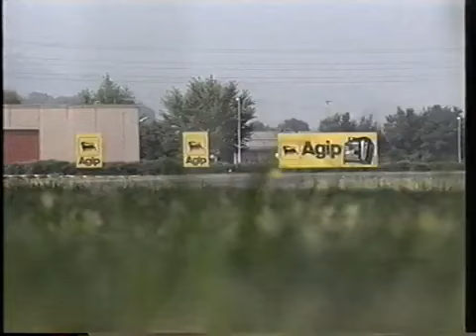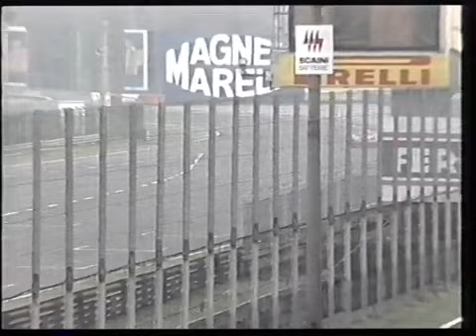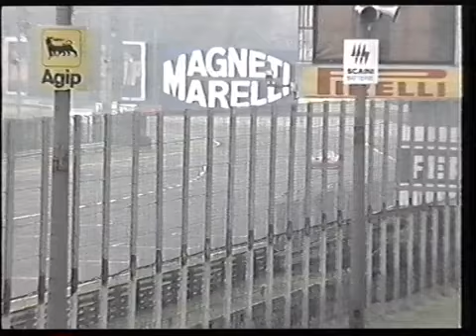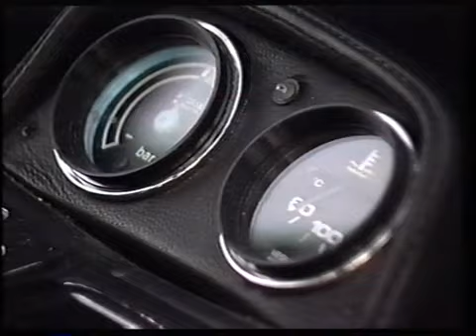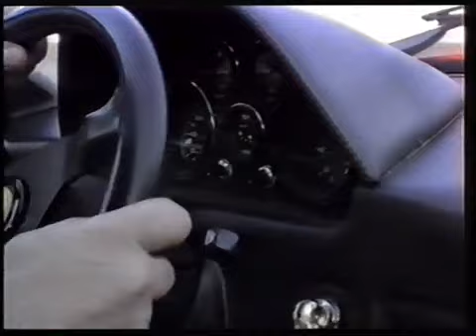Documentario storico ferrari F50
Documentario storico